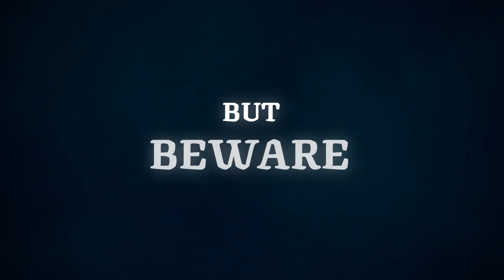Ship of Fools | New Fool Reveal - Lotte!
Introducing a brand new Fool for Ship of Fools! Meet Lotte and her Cozy Scarf Heirloom Trinket!

Set sail into the Forgotten Waters with this frenzied co-op roguelike! Take on colossal leviathans, uncover lost treasure & attempt to hold back the Everlasting Storm! Are you Fool enough? 🤔

Coming to PC/PS5/Xbox Series X|S and Nintendo Switch on November 22nd, 2022! 🎮

About Team17 Group plc:
Founded in 1990, Team17 Group plc is a leading developer, video games label, and creative partner for developers around the world. Floated on AIM in 2018, Team17, with its extensive portfolio of over 100 titles, embodies the spirit of independent games. In addition to the award-winning Overcooked!, Yoku’s Island Express, and the iconic Worms, which celebrated its 25th anniversary in 2020, Team17 has helped bring critically acclaimed titles including Hell Let Loose, Moving Out, Golf With Your Friends, Yooka-Laylee and the Impossible Lair, Blasphemous, and The Escapists to gamers everywhere. for more info.